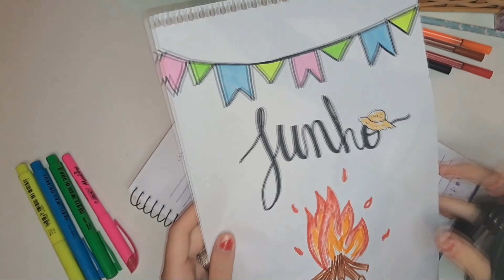Montando o BULLET JOURNAL de JUNHO *Plan With Me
Montando o BULLET JOURNAL de JUNHO com o tema festa junina, ja que esse é o mes desse desta incrível, fiz algo bem simples só para planejar os meus dias mesmo...

UMBOXING do meu celular o novo GALAXY A53 da Samsung *configurando o celular Arrume se comigo para assistir Doutor Estranho + vlogzinho com o mozão

Minha idade: 18 anos
Aniversário: 02/01

O que eu uso pra Gravar/ Editar os vídeos:
Marca do celular: Samsung A10
Marca do meu Notebook: Acer
Editor no Notebook: Vegas Pro17
Editor do celular: CapCut
Aplicativo que edito as Thumbnail: PicsArt